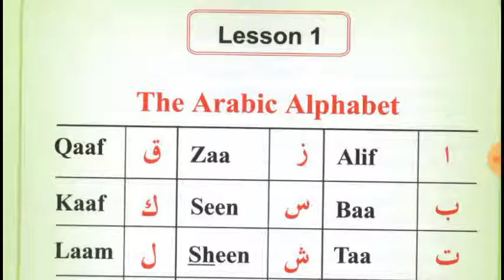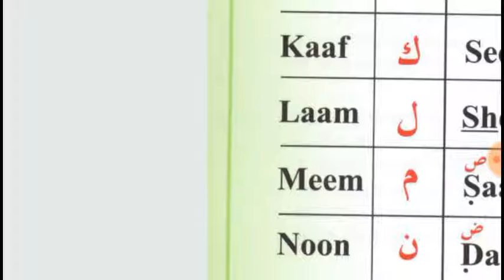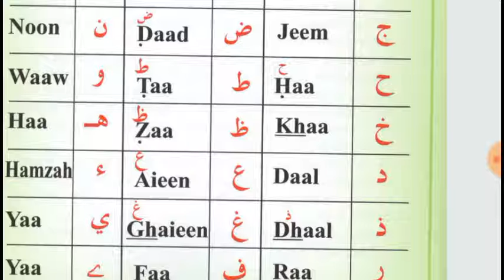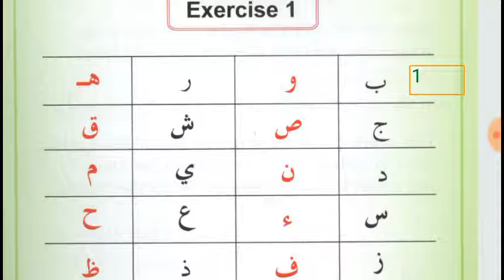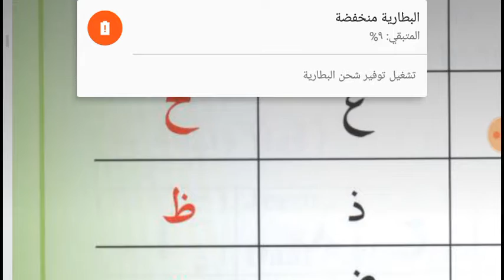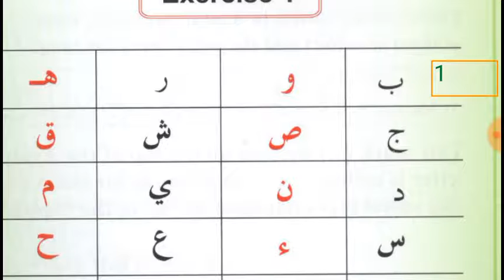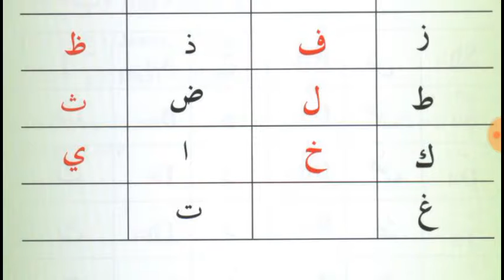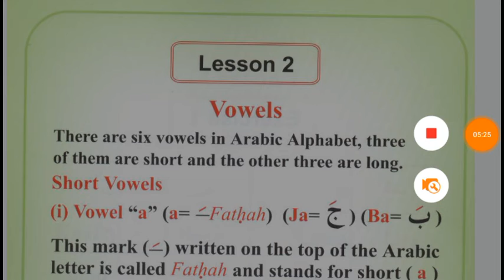Lesson 1 of online Arabic Course for Jackson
In this lesson you will Learn about Arabic Alphabets.